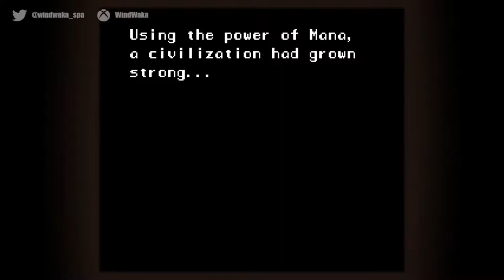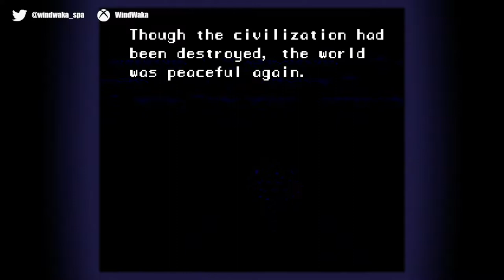Gameplay SECRET OF MANA # 1 # "La espada de MANA"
Gameplay SECRET OF MANA # 1 #  Iniciamos la aventura de Secret of Mana, espero que os guste la serie y le deis vuestro apoyo

Partner Zoomin.TV GAMES desde 2014